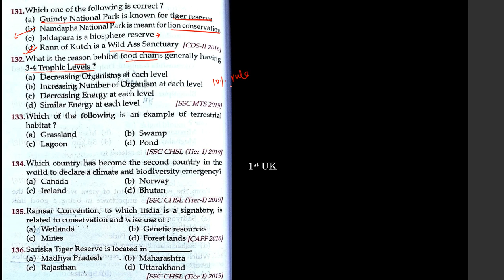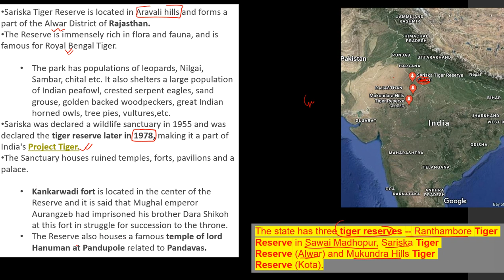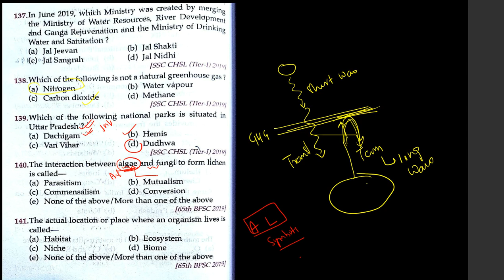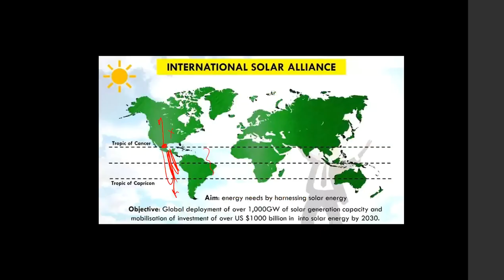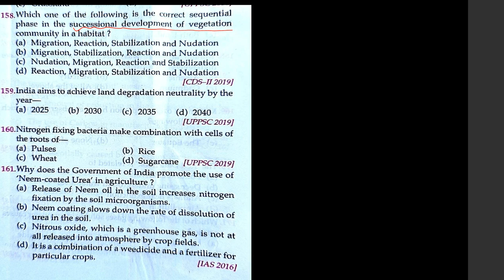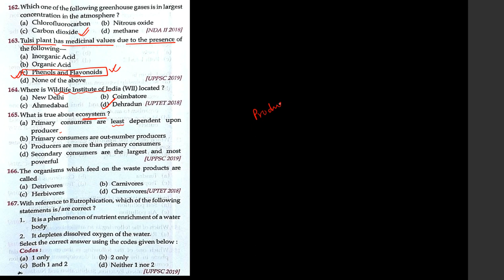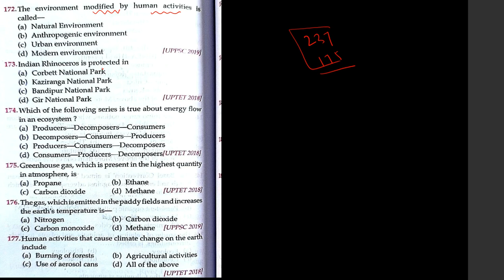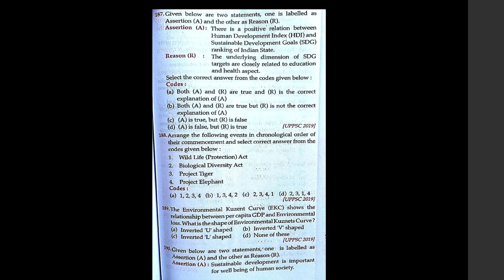L6 || Lucent's Objective series || Environment and ecology || TOP 50 Question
In this chapter we discuss Related to environment and ecology.

1. complete GS course (crown + lucents + ncert summary)
2. rakesh yadav GS objective course
3. Lucents Objective course

Telegram grp - @ncertzone